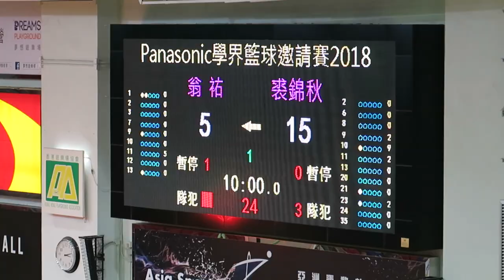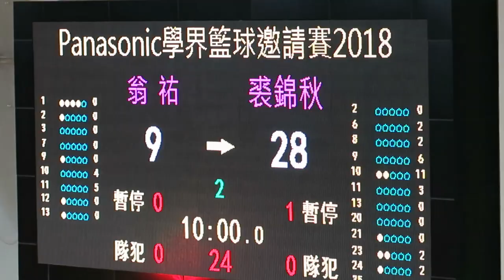翁祐vs裘錦秋(2018.5.18.Panasonic學界籃球邀請賽~女子組)精華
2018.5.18.修頓塲館 15:00 翁祐(白) 9 : 28 裘錦秋(紅)